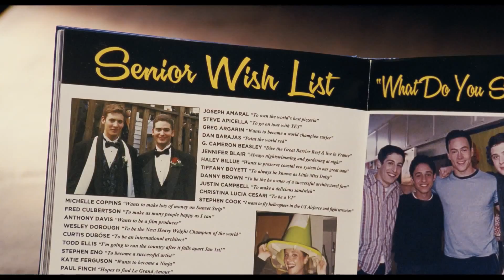American Pie - Reunion - Official Theatrical Trailer [HD]